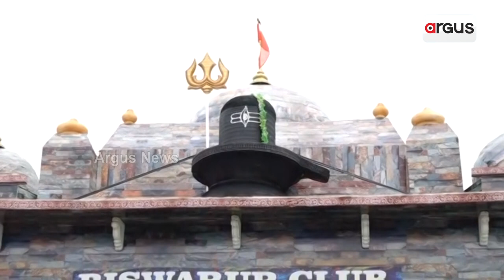Watch: Beautiful Pendals Of Lord Ganesh | Argus News